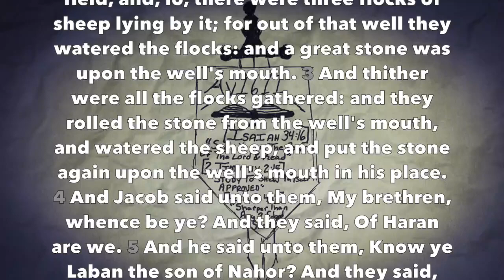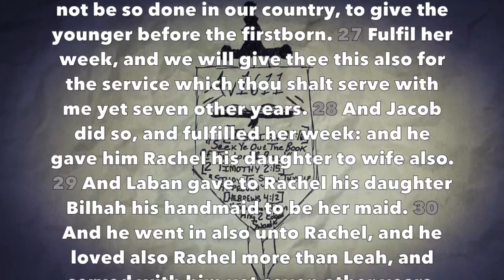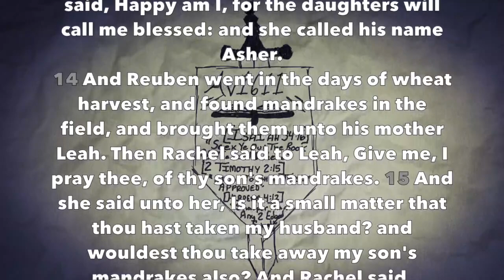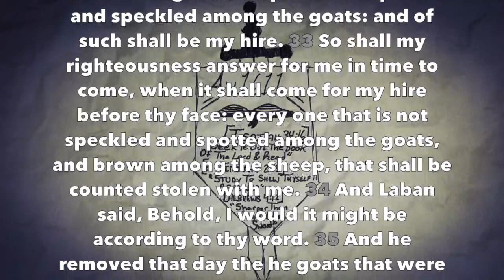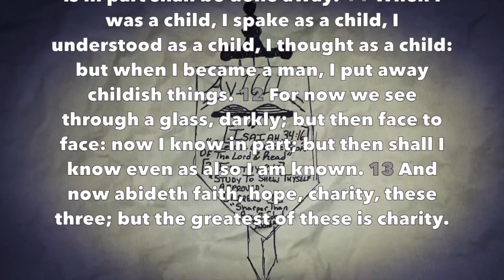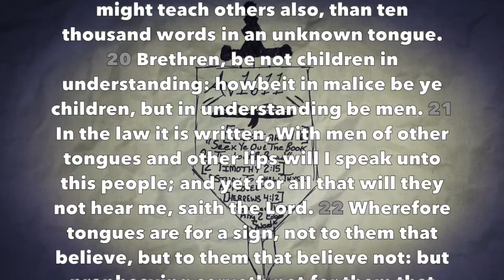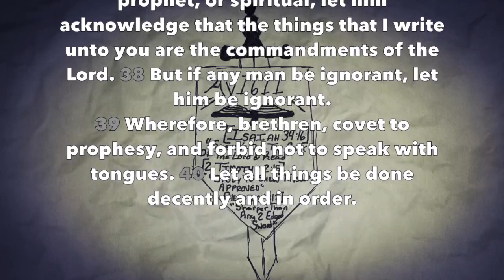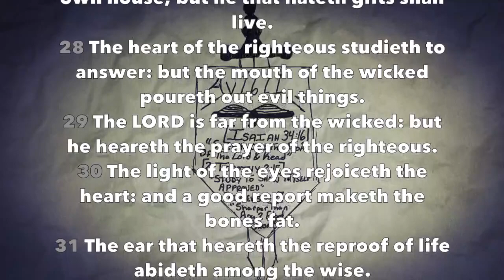Daily Reading #15 - (Gen 29-30, 1 Cor 13-14, Prov 15)